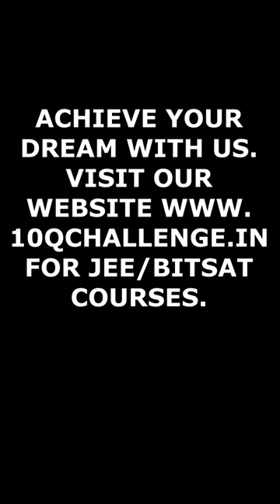💖 IIT Mandi Beautiful Campus life 😍 JEE Aspirants Dream College💥 Best Motivation IIT-JEE 🔥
10qchallange.in

Want to score good percentile in Maths in 1st attempt JEE Mains 2023?
Then do check out our JEE Mains Maths Crash Course on our